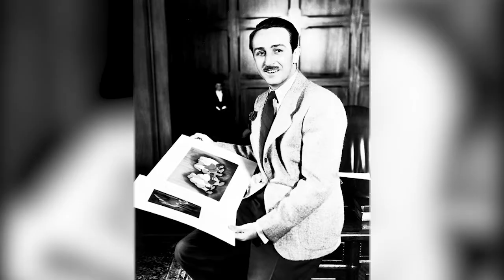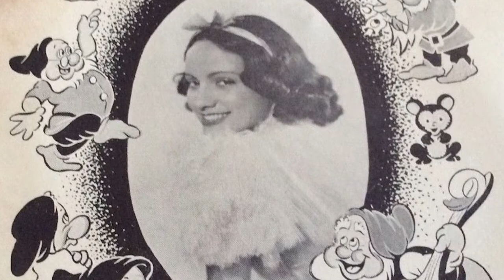Adrianna Caselotti - Test 3